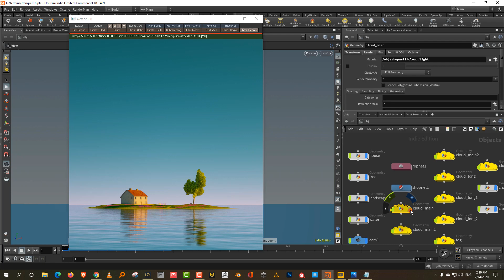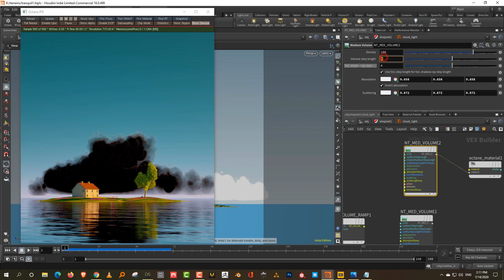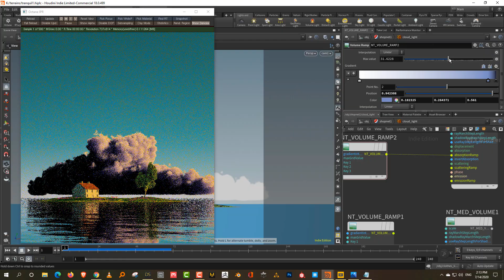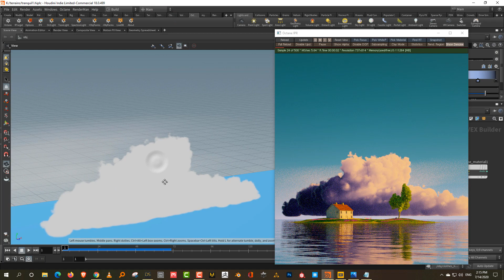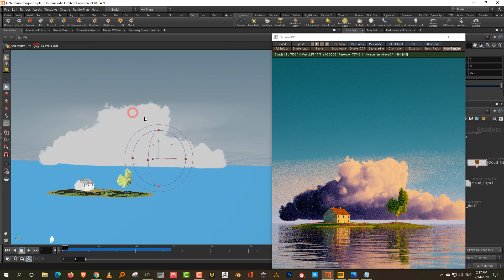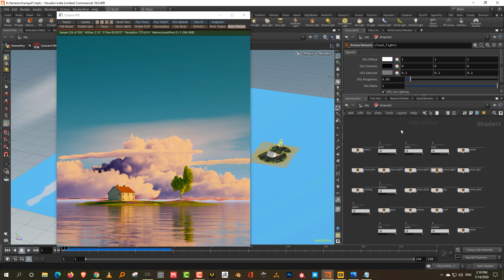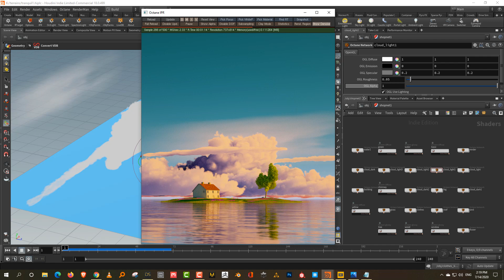making art in houdini - 9 - cloud shader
Building the cloud shader in Octane